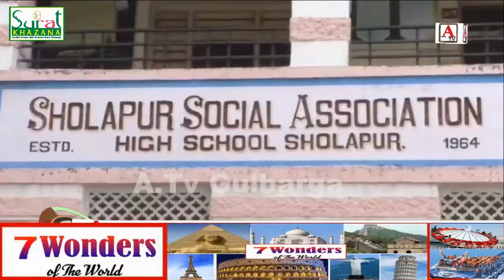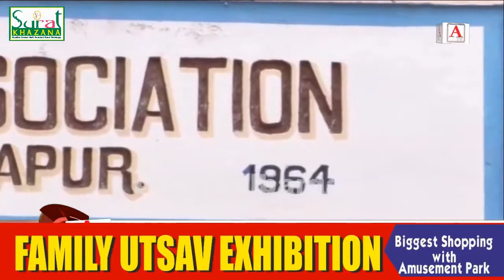WORLDS FIRST MEDIA FESTIVAL(PRIMARY LEVAL) IN SOLAPUR